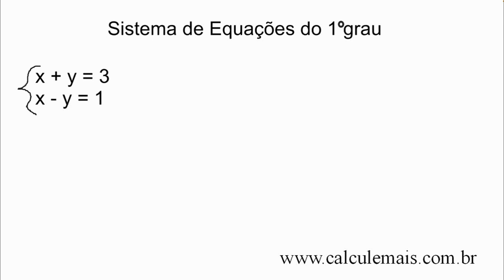Sistema de Equações do 1 grau - Aula 1 - Método Substituição | Sistemas Lineares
★ Sistema de Equações do 1 grau
★ Vídeo aula online de matematica?
★ Sistema de Equações do primeiro grau
★ Sistemas Lineares
★ matemática basica
★ exercicios matemática